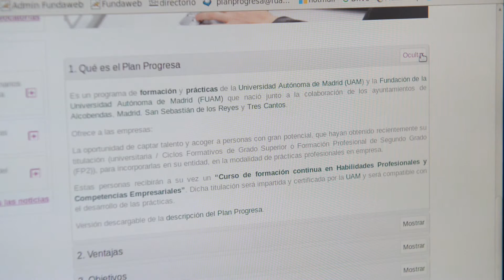Plan Progresa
El Plan Progresa consiste en un programa de formación y prácticas fruto de la colaboración entre la Universidad Autónoma de Madrid, su Fundación y los ayuntamientos de la zona Norte de Madrid.

Los objetivos de este plan son:

- Ofrecer a las empresas la oportunidad de captar jóvenes con talento para incorporarlos a su organización, mediante la realización de prácticas.
- Mejorar la empleabilidad de jóvenes recién titulados al ofrecerles la posibilidad de realizar prácticas en empresas compaginadas con formación impartida y certificada por la UAM.